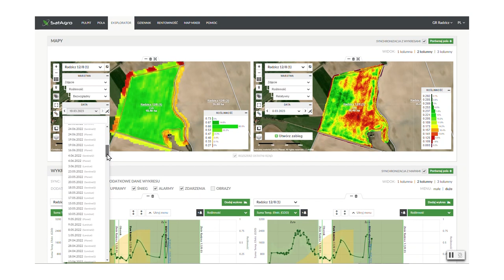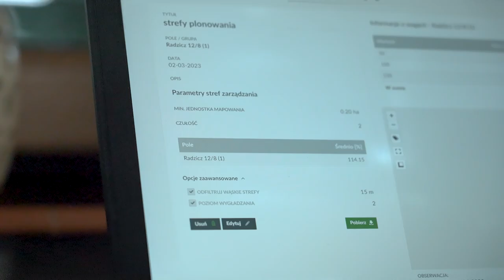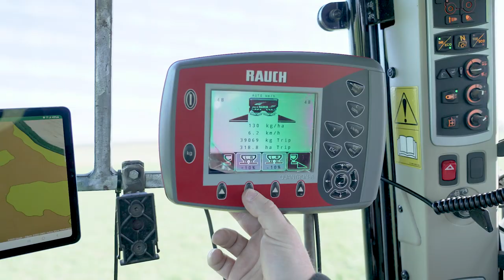Z wizytą w Radziczu: rolnictwo precyzyjne – od czego zacząć?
Opis: Rolnictwo precyzyjne jeszcze kilka lat temu było mało dostępną i dość skomplikowaną opcją wspierającą zarządzanie gospodarstwem. Wielu rolników odstraszała konieczność szkoleń technologicznych i wysokie koszty wdrożeń systemów. Dziś technologie rolnictwa precyzyjnego są coraz bardziej powszechne, a ich wprowadzanie może następować stopniowo, w korelacji z rachunkiem ekonomicznym gospodarstwa.
Nowe technologie stymulują zrównoważony rozwój rolnictwa i pomagają optymalizować koszty działalności rolniczej. Jednym z obszarów ich zastosowania jest tzw. rolnictwo precyzyjne. Dzięki takim narzędziom jak nawigacja i monitoring satelitarny czy czujniki elektroniczne rolnicy mogą dziś zwiększać ilość i jakość produkcji rolnej przy mniejszych nakładach czasu, wody, energii czy pestycydów.